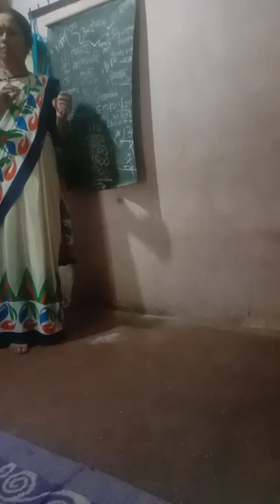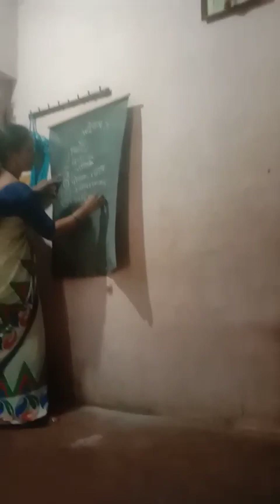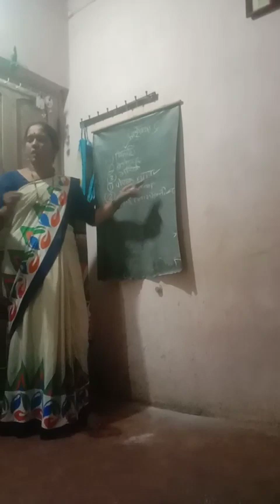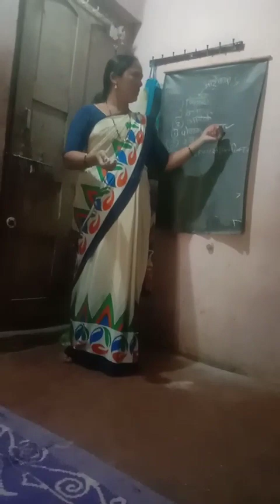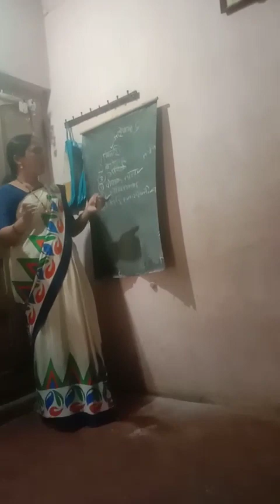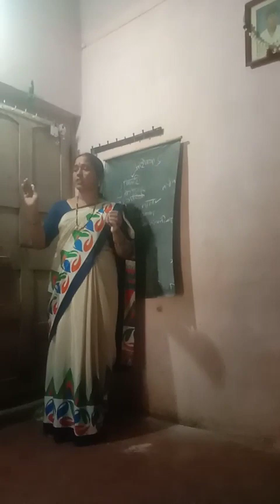Kay Karave Arogya Changala Thevanyasathi Ashwini Koli Terkheda 9272529364